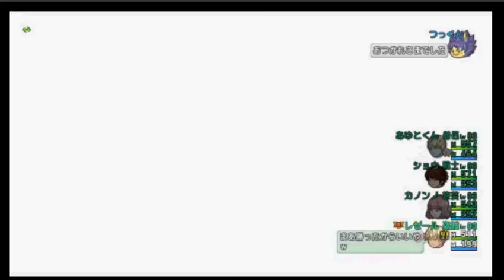20160818フィクコロ選抜 第１試合 レゼール軍VSつっくん軍